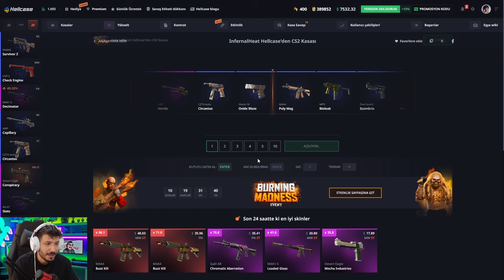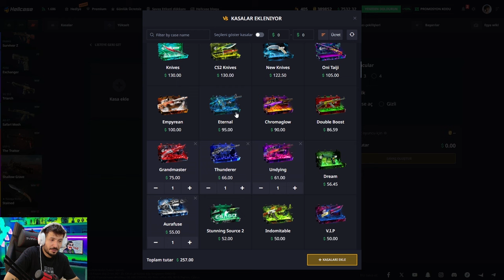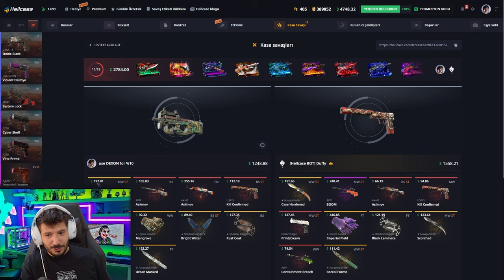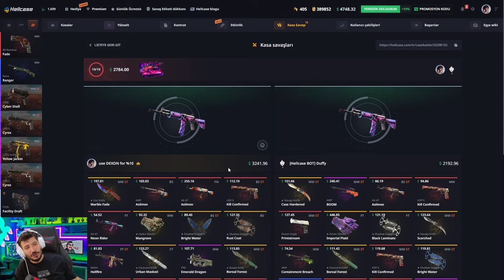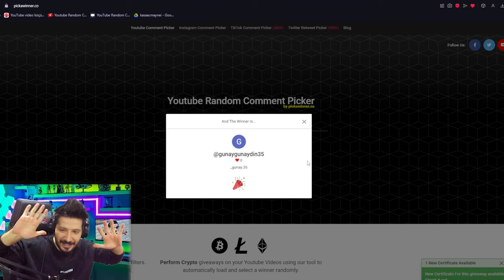30 SANİYEDE 1000 DOLAR KATLAMAK MI? Hellcase Promo Code giveaways